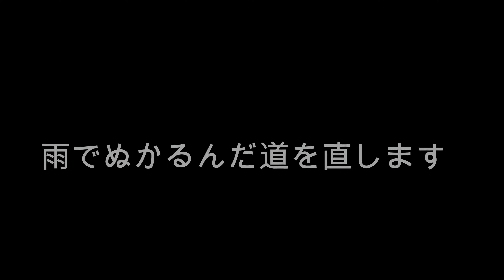【半壊した古民家に住もう#16】土壌改良し、接道を完成させます。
東京～高知に家族で移住。
軽いノリで崩壊寸前の築１５２年の古民家を購入したものの、
想像の斜め上を行く大変さに気絶中。

家までの接道を作りましたが、雨で道がドロドロに・・・
原因は土にあるようなので、土を入れ替えます。
うまくいくと良いなぁ